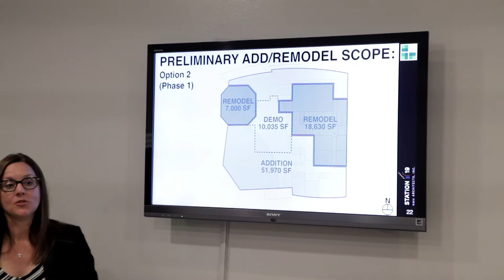All Church Building Update Promo